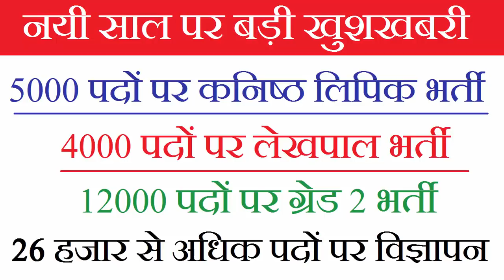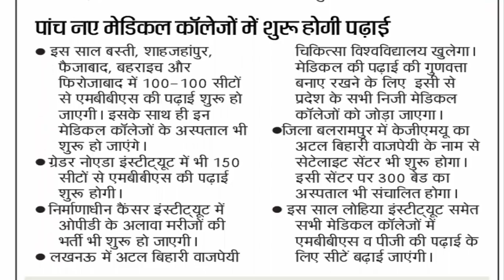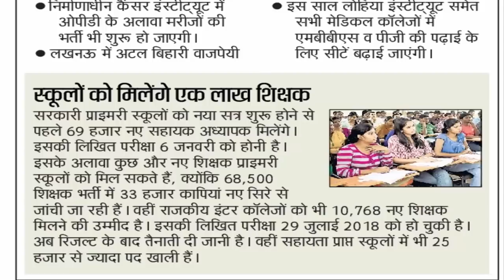खुशखबरी UP 4000 Lekhpal Recruitment, 5000 LDC Clerk Vacancy and 26000 Nayi Bharti in 2019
खुशखबरी UP 400 Lekhpal Recruitment, 5000 LDC Clerk Vacancy and 26000 Nayi Bharti in 2019 :

UP 5000 LDC Clerk Vacancy 2019, UP 400 Lekhpal Recruitment Notification 2019, UP 12000 grade 2 officers bharti 2019, uttar pradesh 26000 new govt jobs in 2019, uttar pradesh police bharti 2019, uttar pradesh teacher Vacancy 2019, uttar pradesh subordinate bharti 2019.